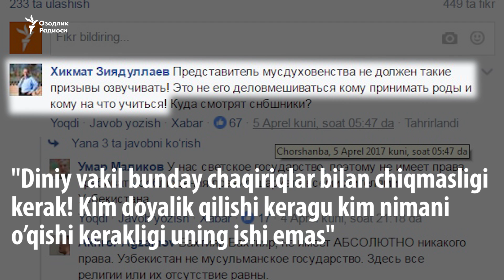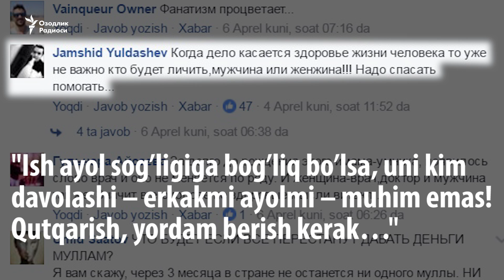Ўзбек имоми доялар ҳақидаги қарашларини шариатга боғлади